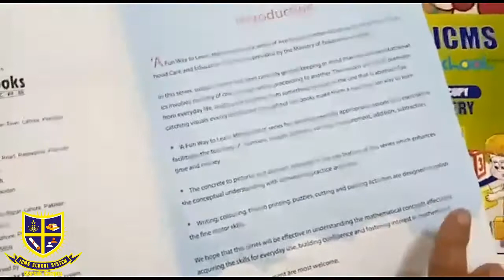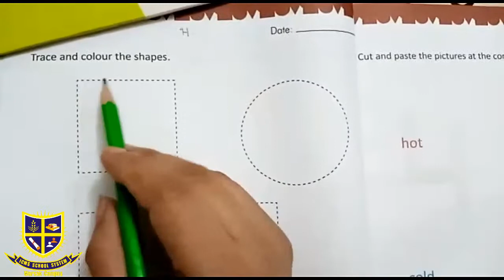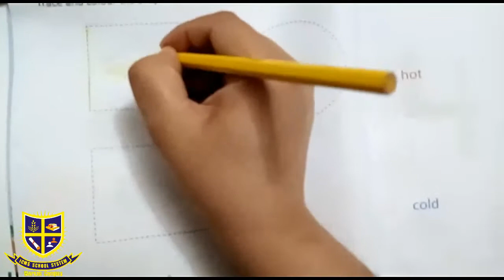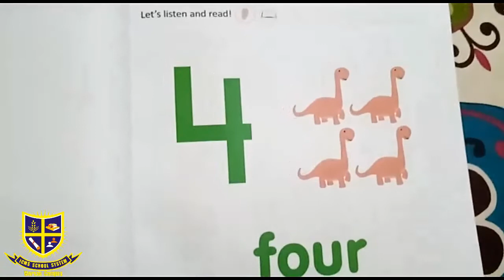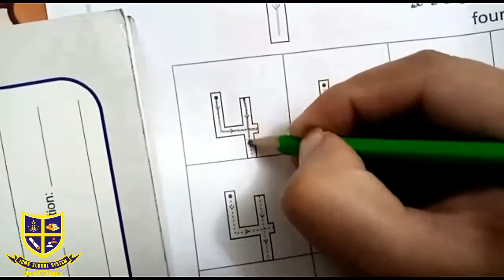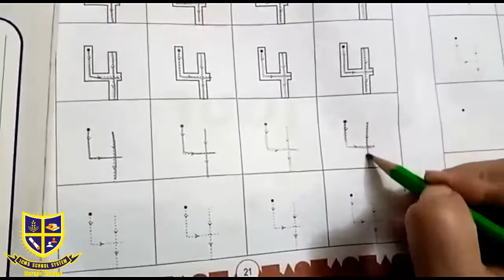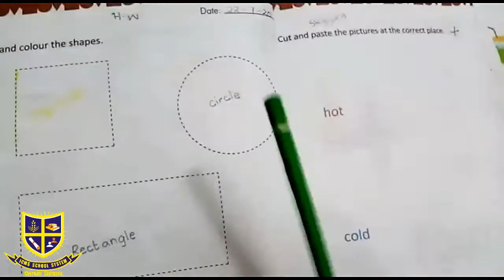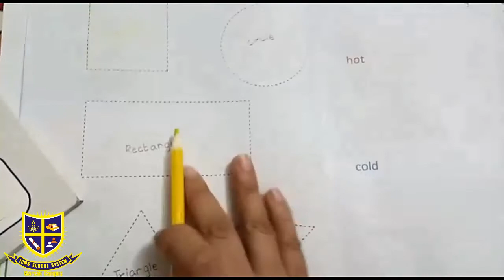Maths Lecture Class Nursery 22 07 2020 Wednesday